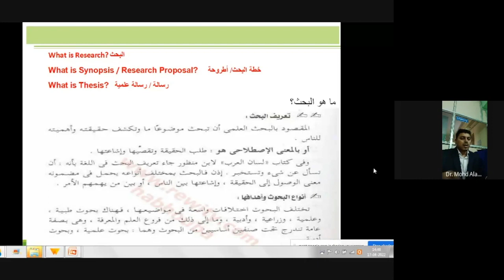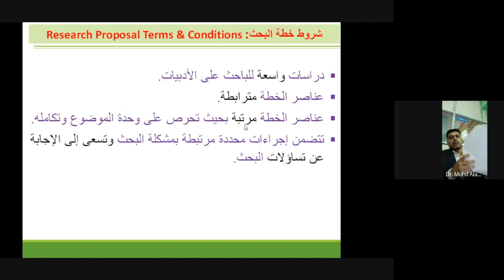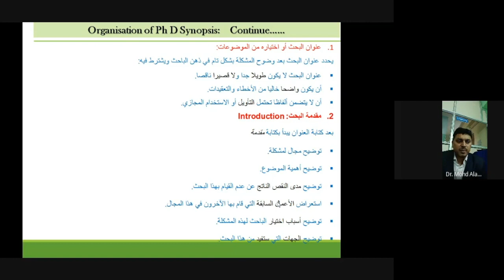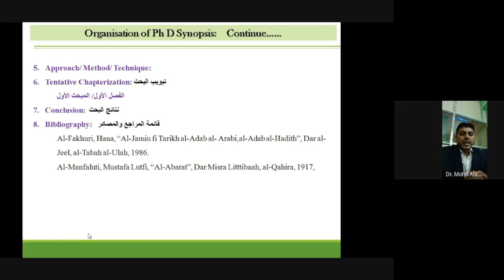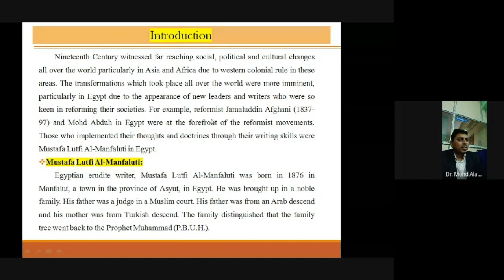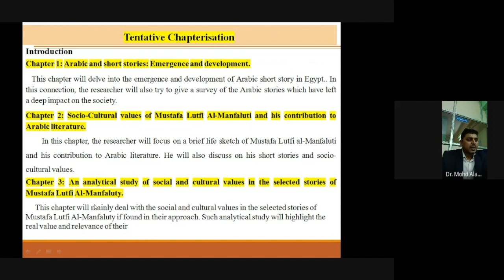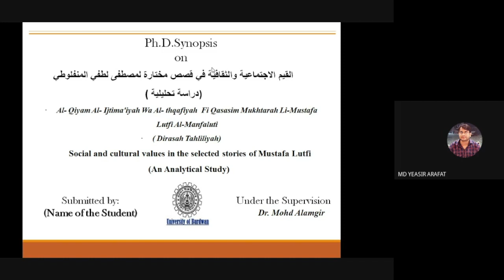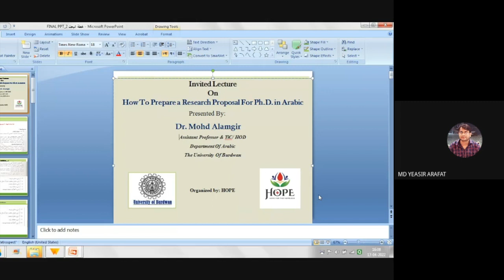Preparing for Research Proposal for P.hD in Arabic | Dr. Mohd Alamgir | HOPE PhD Guidance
📌 Invited lecture on Preparing for Research Proposal for P. hD in Arabic

▪️ Speaker- Dr. Mohd Alamgir
Assistant Professor & TIC/HoD | Department Of Arabic, The University Of Burdwan
▪️ Moderator : Md Yeasir Arafat
M.Phil student, IIPS | Research Assistant
 (ICSSR-IMPRESS Project, Aliah University)
◑ Date- 17th April (Sunday)
◑ Editor :  Akram Reja